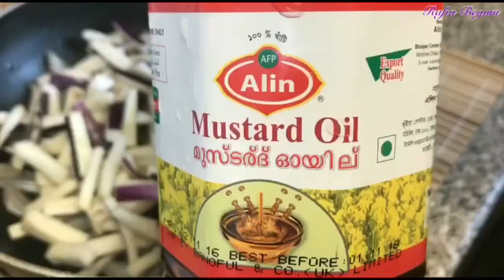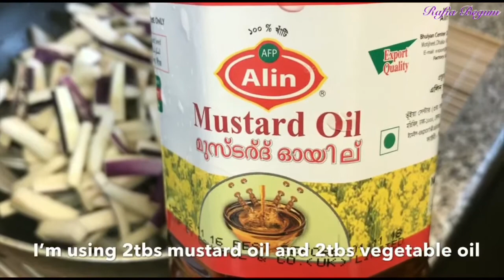Spicy batashi fish curry with aubergine